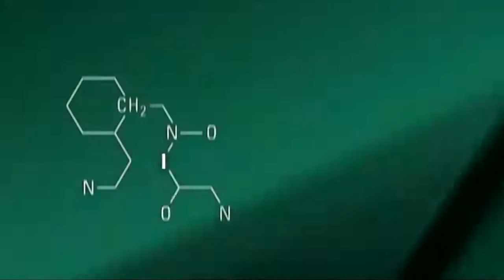Die Top 10 meiner Lieblingsvideospielmelodien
Mucke in Videospielen ist wichtig! Hier sind also meine 10 Lieblinglieder aus Videospielesoundtracks